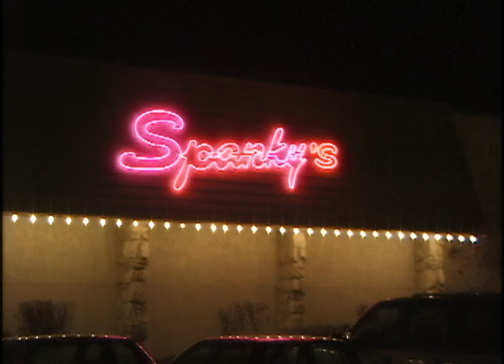Hanging out at Spankys Phil John Brian Rick! 1 dtvs2